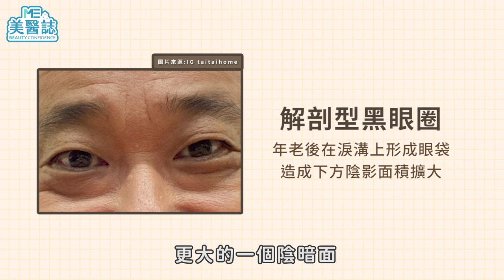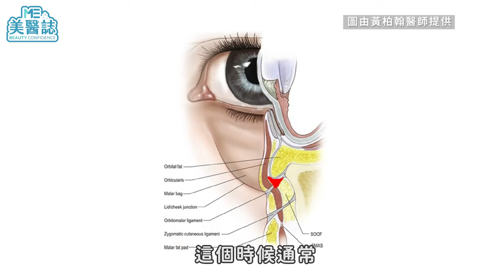醫美｜黑眼圈偏方到底有沒有用？消除黑眼圈前先了解原因再治療，才能對症下藥！ft.皮膚科黃柏翰醫師【ME美醫誌】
「黑眼圈」不僅是網友經常在Google搜尋的關鍵字，「如何治療黑眼圈」也是美醫誌粉絲們常問的問題，但想要改善黑眼圈，並非只有我們認知的「睡飽」這一個選擇，畢竟如果真的有辦法充份的睡個好覺，又有誰會想要有黑眼圈呢？針對這些飽受黑眼圈苦惱的粉絲們，美醫誌特別邀請了專業皮膚科醫師來為大家解惑，原來醫美療程也可以改善黑眼圈？網路偏方還不能隨便亂試？一起來看看超完整的黑眼圈懶人包吧！

各節重點：
00:00 精彩片段
00:13 造成黑眼圈的成因是什麼？
02:11 黑眼圈有哪些治療方式？
05:29 網路上常見的偏方，真的能改善黑眼圈嗎？
06:24 黑眼圈治療後還會再復發嗎？
08:27 醫師的貼心小建議

延伸閱讀：
醫美｜注射玻尿酸恐造成失明 ？醫曝拯救眼睛的黃金九十分鐘 ft.皮膚科王正坤醫師【ME美醫誌】
痘痘QA｜仙女降臨美醫誌！皮膚專業提點拯救痘痘肌芸芸眾生！ft.皮膚科王芳穎醫師【ME美醫誌】